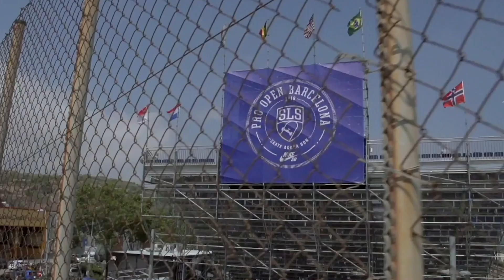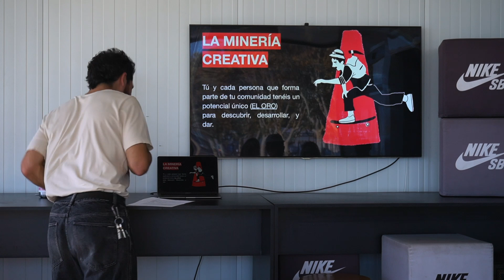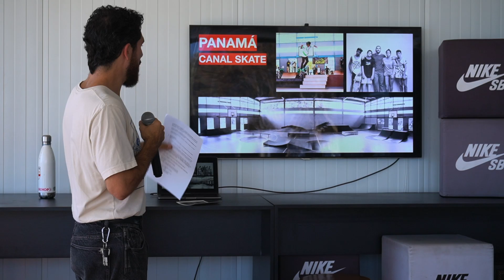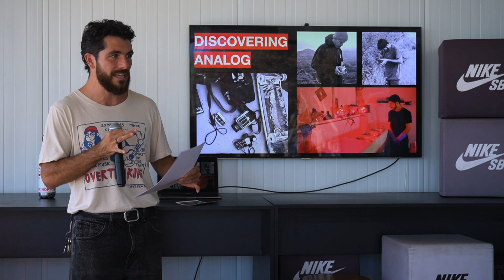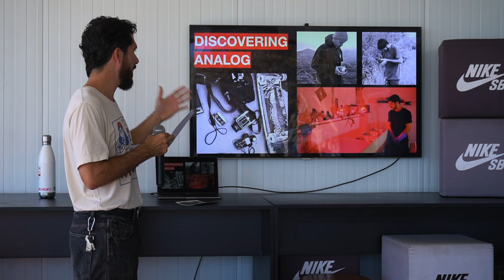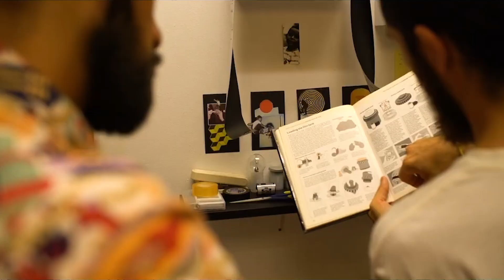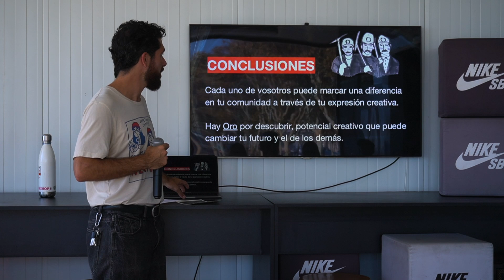El potencial CREATIVO en la comunidad de SKATE 🎨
Dave Terranova es un skater y fotógrafo americano actualmente afincado en Barcelona que se dedica a apoyar diferentes comunidades de skate creando espacios, organizando talleres y realizando acciones colaborativas en las diferentes ciudades donde ha estado.

No te pierdas su historia en SkateAgoraTalks la cual nos hará reflexionar sobre la creatividad, el arte y sus beneficios dentro de la cultura skate.

00:00 Skate Agora Intro
00:45 Skate Agora Talks x Dave Terranova
02:35 Minería creativa
05:10 Beneficios creatividad
13:25 Panamá Canal skate
14:46 Fotografía analógica
16:40 Panamalab
19:10 Evento Exposure
20:30 Futuro espacio creativo
21:00 Conclusiones